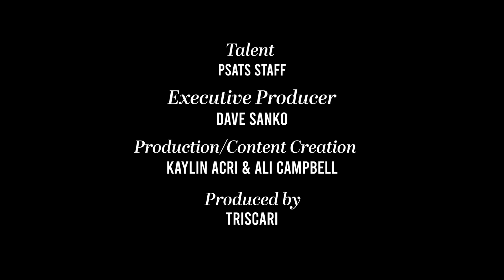TVN’s Roulette | Happy Thanksgiving from PSATS! (Nov. 22, 2022) (1:48)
There are a couple of days left until the big holiday…do you have everything you need for Thanksgiving this year?
Please enjoy PSATS’ Thanksgiving video greeting with a quick holiday checklist and special message from PSATS staff!